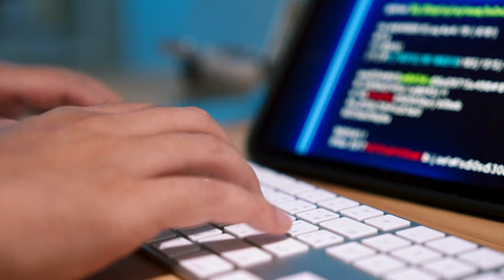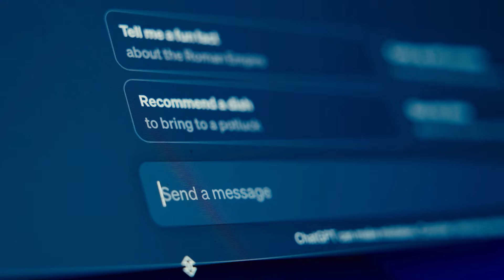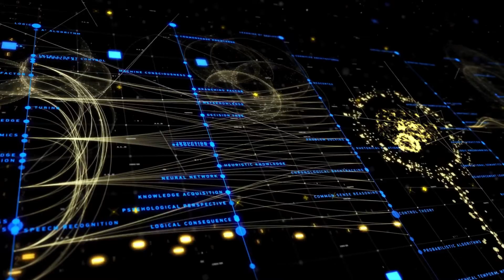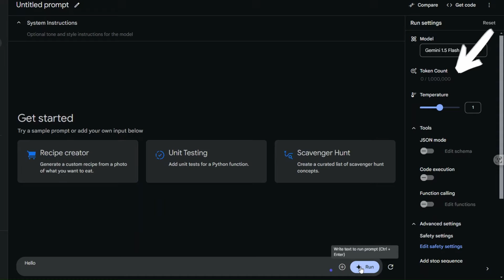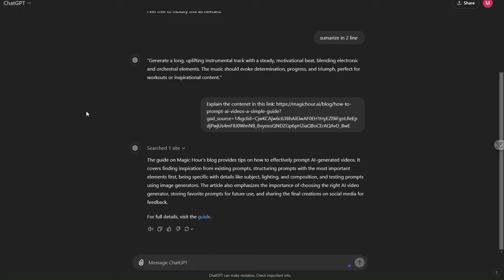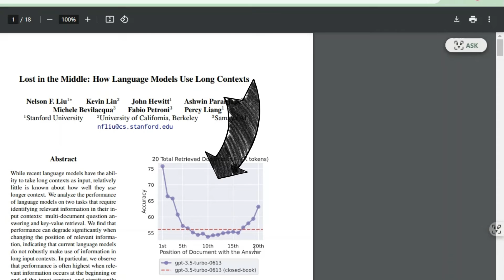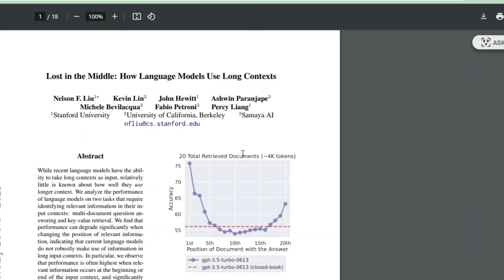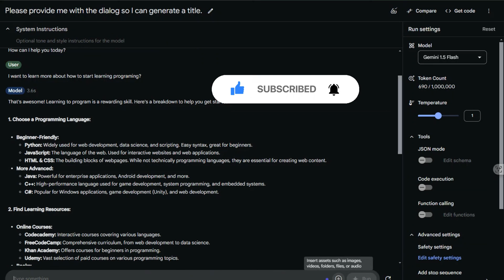أكبر مشاكل الذكاء الاصطناعي مع السياق الطويل - Lost in the middle issue in LLMs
في هذا الفيديو سنتحدث عن أكبر مشاكل الذكاء الاصطناعي مع السياق الطويل وهي عدم قدرة نموذج الذكاء الاصطناعي في الوصول الي السياق المتواجد في المنتصف من خلال مناقشة ورقة بحثية بعنوان Lost in the middle issue in LLMs